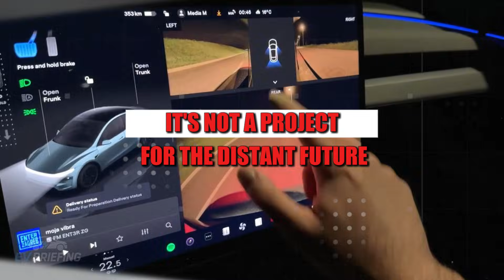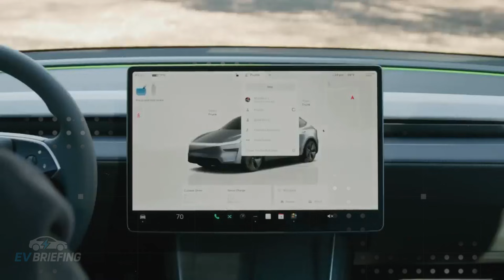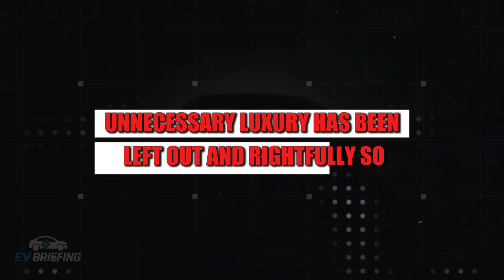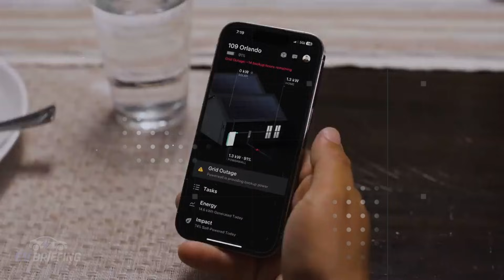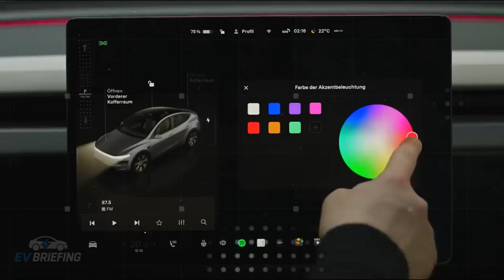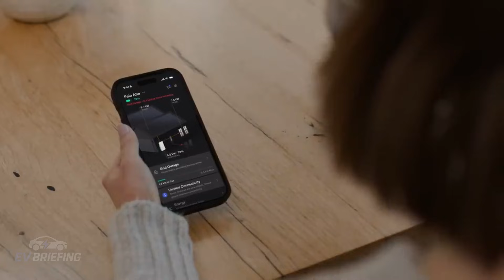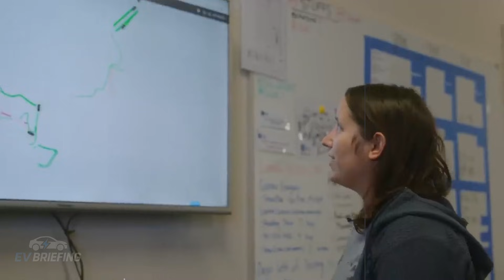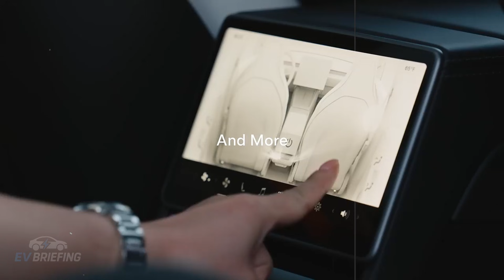IT’S HERE! New Tesla Model 2 Leaks! $9K, 54000-Ton Giga Press, Aluminum Battery -Elon Musk FACES BYD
The Tesla Model 2 has finally emerged from the shadows and promises to be the biggest game-changer in the auto industry. With a starting price of just $15,990, Elon Musk shocks the market by launching an electric car with a minimalist design, ultra-automated production, and a tech structure ready for the future. Built using the revolutionary 54,000-ton Giga Press and equipped with 53 kWh LFP batteries, the Model 2 offers up to 310 miles of range, updatable software, and a motor free of rare earth elements — all for less than a third of the price of a Model Y. The message is clear: Tesla is making history with its first truly affordable EV.
While Asian competitors move forward with ultra-low-cost models, Tesla responds with precision engineering, reliable range, and full connectivity. Elon Musk is betting big, using the Model 2 as an intelligent platform to collect data, expand Full Self-Driving, and gain ground in emerging markets like India, Thailand, and Brazil. With a modular structure designed for global production and lightning-fast delivery, the Model 2 could reach up to half a million units per year. Are we looking at the most important electric vehicle of the decade? Find out now.